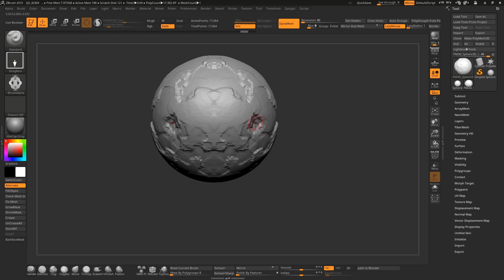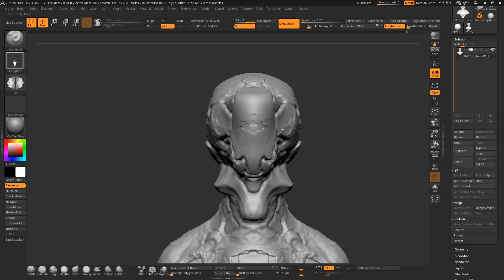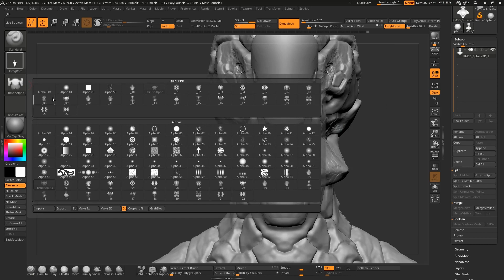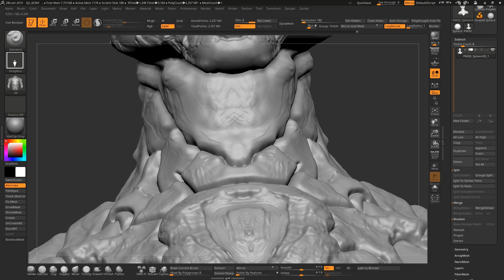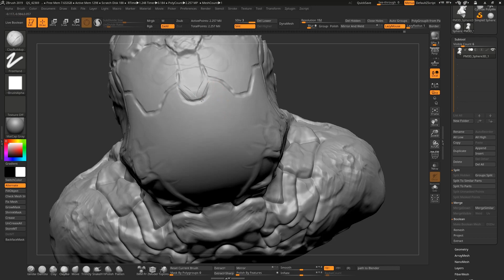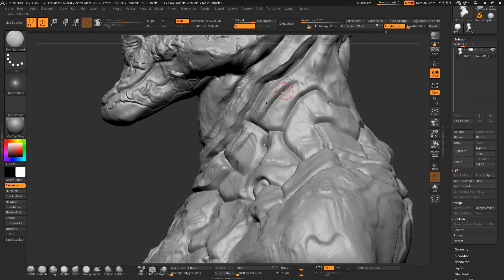Digital Product / 22 Alphas for Creatures/Monsters Block-out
Created this short speed sculpt to show up my most recent digital product on the market called 22 Alphas for Creatures/Monsters Block-Out, showing how I use this incredible tool and where to find it.

THR_BHLD Marketplace.

All rights to:

Artist: Kai Engel
Song:  Illumination
Album: Satin